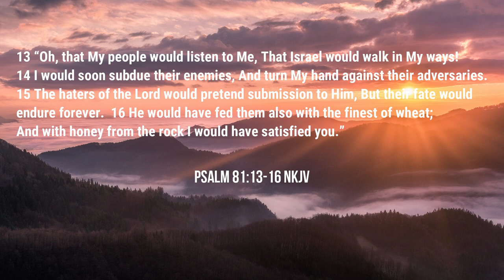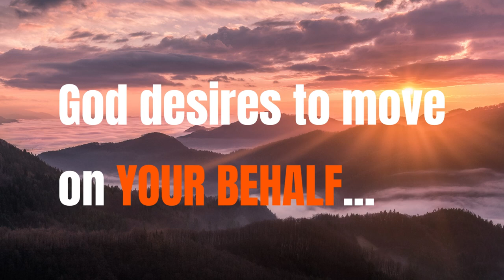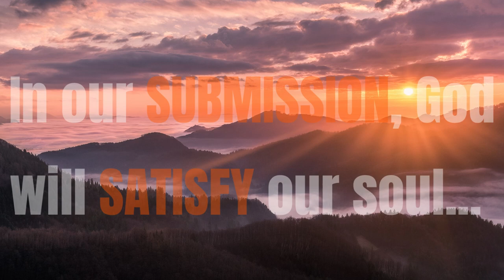Stop Ignoring God | Food For Thought | Ps. 81:13-16